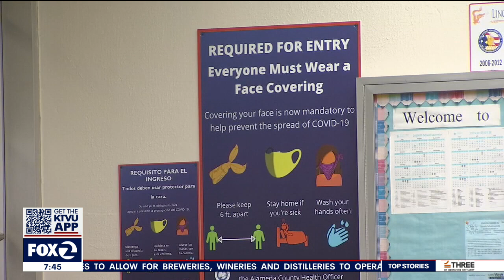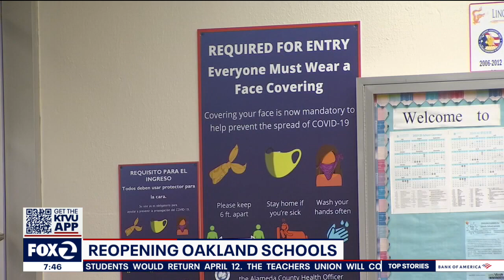Oakland Mayor Libby Schaaf talks about schools, crime and a budget windfall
Oakland Mayor Libby Schaaf talks about the effort of reopening schools, the need for police patrols amid an uptick in crime and a budget windfall from the pandemic.